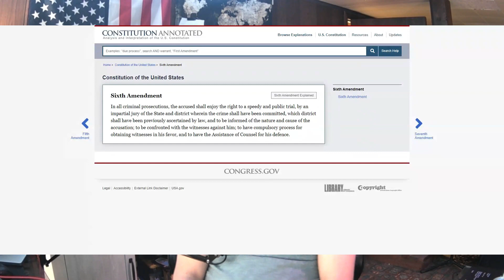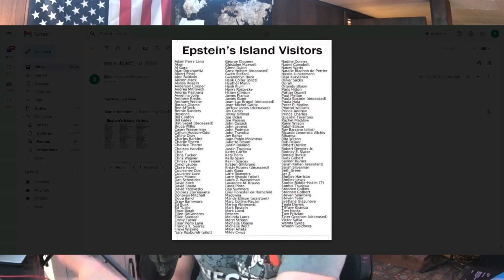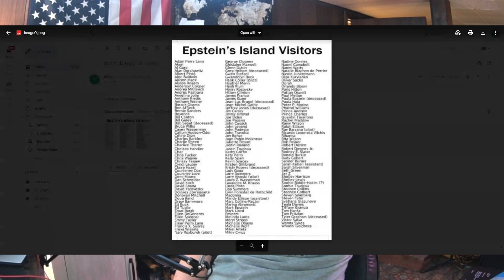ARTICLE 1776 podcast ep 30 the 6th amendment and epsteins visitors list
welp. here it is... RIP.

of course we love to show love to our supporters, so go check out